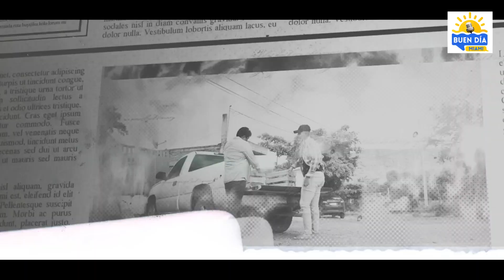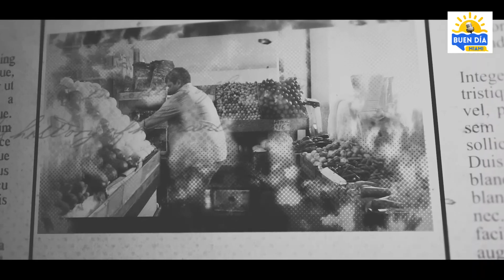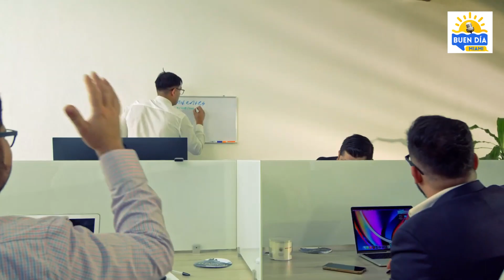BANDA ELEMENTAL CONFIESA QUE LAS PASADAS BANDAS SE LO TOMARON PERSONAL CON ELLOS .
¡Bienvenidos a un episodio excepcional de Buen Dia Miami ,  Hoy estamos emocionados de presentarte una entrevista exclusiva con una de las bandas más vibrantes y talentosas de Mazatlán, Sinaloa: ¡Elemental! Pero esto no es solo una entrevista, es una revelación explosiva que cambiará la forma en que ves a esta banda y su nueva obra maestra, "Nada es Personal".

¿Alguna vez te has preguntado qué sucede detrás de las cámaras en el mundo de la música regional mexicana? ¿O cómo los artistas enfrentan desafíos en sus carreras? Bueno, hoy obtendrás todas las respuestas, ¡y más!